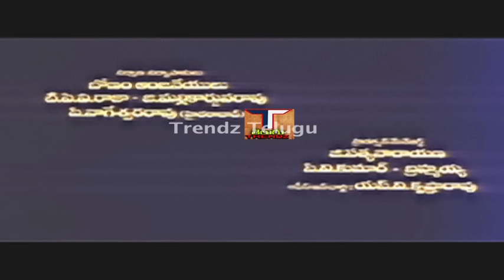Palanati Poursham Full Movie | పల్నాటి పౌరుషం పూర్తి సినిమా | కృష్ణం రాజు | రాధిక |ట్రెండ్జ్ తెలుగు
చిత్రం - పల్నాటి పౌరుషం పూర్తి సినిమా,Palanati Poursham Full Movie,
నటీనటులు - కృష్ణం రాజు, సుధ, రాధిక, చరణ్ రాజ్,సురేష్,సురభి,తనికెళ్ళ భరణి, బ్రహ్మానందం,
సిల్క్ స్మిత,కల్పనా రాయ్,కోట శంకరరావు,రాశి,తదితరులు.
కథ - ఎం. రత్నకుమార్,
మాటలు - రాజేంద్ర కుమార్,
సాహిత్యం -  శివగణేష్, డి. నారాయణవర్మ, వెన్నెలకంటి మరియు జాలాది,
గాయకులు - S. P. బాలసుబ్రహ్మణ్యం, శోభా శంకర్, మనో, సుజాత మోహన్, మాల్గుడి శుభ, సురేష్ పీటర్స్, శ్రీనివాస్,
సంగీతం - A. R. రెహమాన్,
దర్శకత్వం - ముత్యాల సుబ్బయ్య,